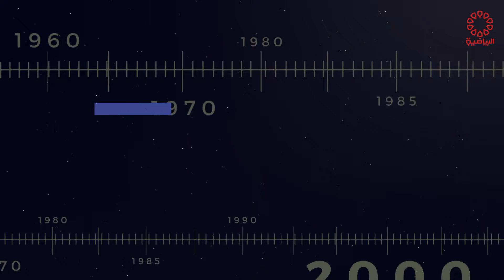برنامج كالنداريو الجمعة 17/6/2022